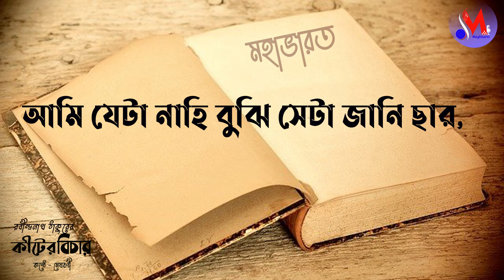KITER BICHAR by Rabindranath Tegore | রবীন্দ্রনাথ ঠাকুরের ছোটোদের কবিতা কীটের বিচার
KITER BICHAR by Rabindranath Tegore, এখন পরিবেশিত হচ্ছে রবীন্দ্রনাথ ঠাকুরের কনিকা থেকে নেওয়া কবিতা কীটের বিচার । আবৃত্তি করেছে শিশু শিল্পী মেঘবর্ণী

কৃতজ্ঞতা স্বীকার :
রবীন্দ্রনাথ ঠাকুরের কবিতা কীটের বিচার ব্যবহার করার জন্য ।

ছবি অঙ্কনে ও গ্রাফিক্স -- মিনাক্ষী

Image credits :
Image by Pezibear, OpenClipart-Vectors & Clker-Free-Vector-Images  from Pixabay.